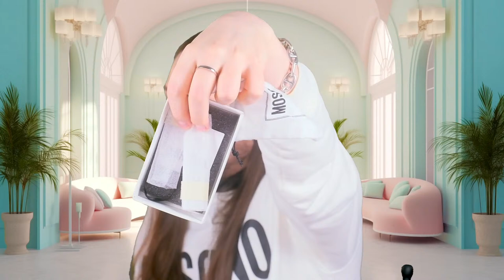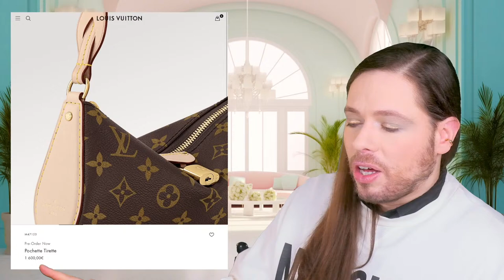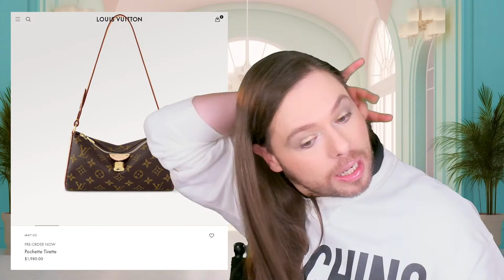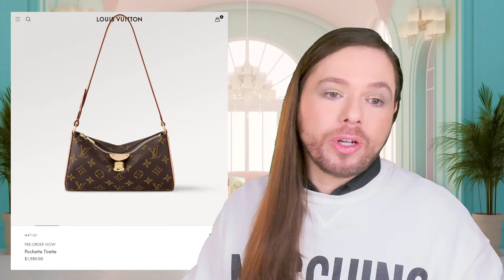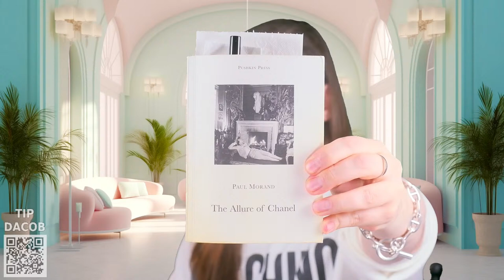Moschino, Bottega Veneta, Tom Ford and More! Milan Fashion Week Review - Dacob Live!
00:00 Waiting Room
13:00 Start
42:02 Tom Ford Fall/Winter Show
1:12:54 Moschino Fall/Winter Show
1:40:23 Bottega Veneta Fall/Winter Show
2:06:57 Luxury Price Decreases
2:59:09 AVAVAV Fall/Winter Show

Stock video courtesy of: RoyaltyFreeTube